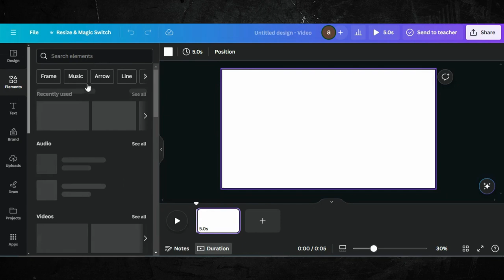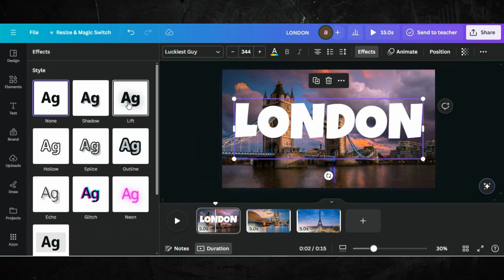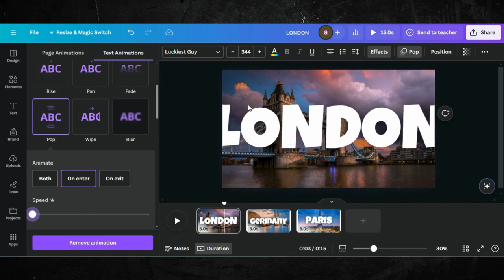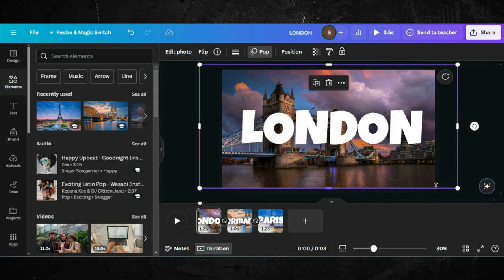Pop-Up Animations in Canva | Pop-Up Animation After Effects | Canva Tutorial Pop-Up Animation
Welcome to our dynamic tutorial on creating Pop-Up Animations using Canva! In this comprehensive guide, we'll unveil the magic of adding movement to your designs, taking them from static to sensational with just a few clicks.

Whether you're a seasoned designer or new to animation, this tutorial will empower you to create eye-catching visuals that command attention and engage your audience like never before.

00:00 Demo Video Of End Results
01:01 Editing Tutorial
02:05 Tips & Tricks
03:33 Ending